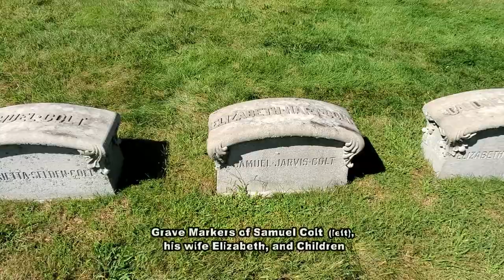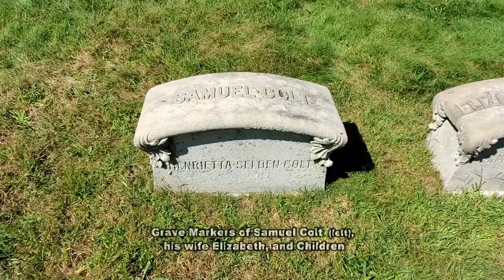A former Colt Firearms employee (1966-1972) revisits the old Colt Armory and the Colt Family grave,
This video shows the current state of the old Colt Firearms factory complex (Armory) in Hartford, Connecticut, and is dedicated to my former coworkers at Colt's Firearms during the Vietnam War era, as well as all other Colt employees, before and after, who worked at this factory that provided jobs for thousands of people over more than 150 years of its existence as the company that Samuel Colt built.